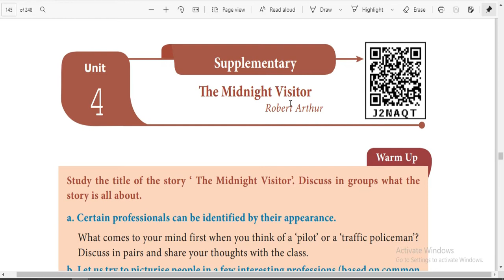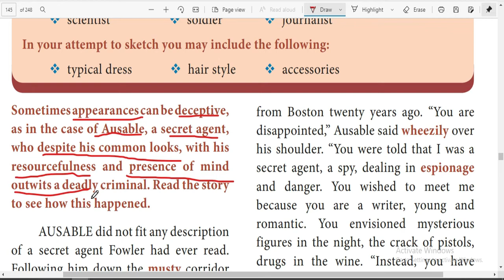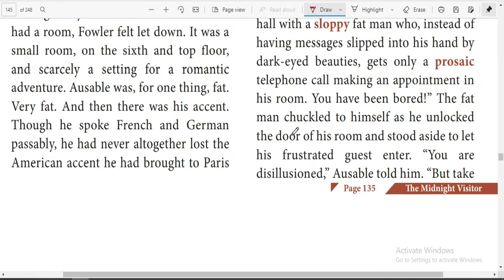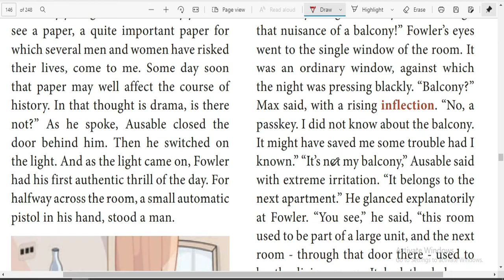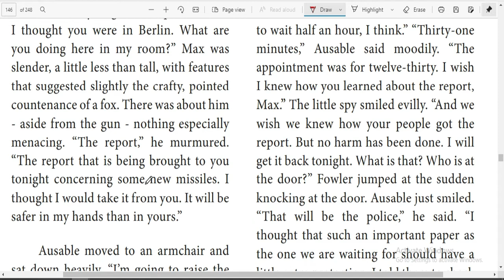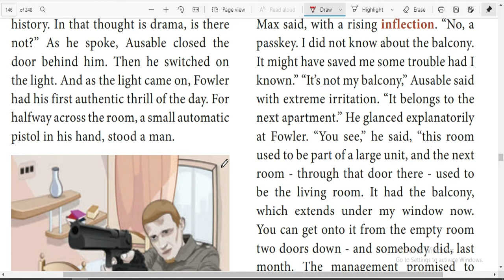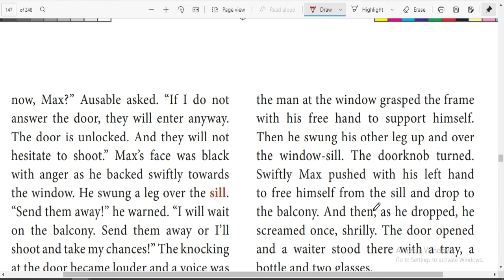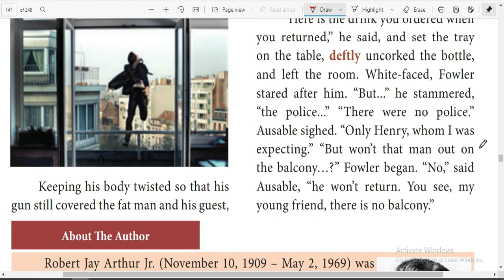12TH STD ENGLISH || UNIT - 4 - THE MID NIGHT VISITOR || EXPLAINED IN TAMIL NEW SYLLABUS .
12TH STD ENGLISH || UNIT - 4 - THE MID NIGHT VISITOR || EXPLAINED IN TAMIL NEW SYLLABUS (SAMACHEER KALVI)